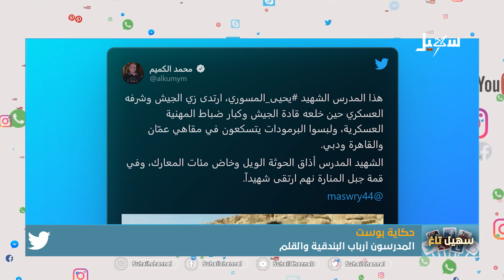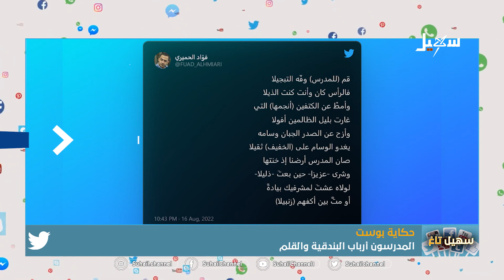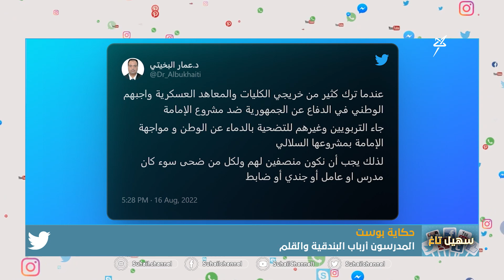مليشيا_الحوثي تواصل إقصاء وتسريح القيادات التربوية وتستبدلها بموالين لها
تقديم : أحمد الفرحان
عبر الهاتف | حسين الخولاني .. أمين عام نقابة المعلمين اليمنيين

 قناة_سهيل# ‪